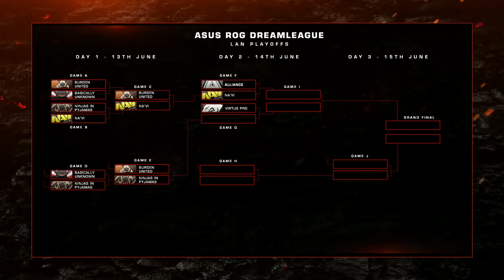[ANALYSIS] NiP vs. Basically Unknown - LB Game D - Game 2 - ASUS ROG DreamLeague Season 3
The ASUS ROG DreamLeague’s online qualifications is over and 6 teams are now competing for a guaranteed $100,000 prize purse at the LAN Finals at DreamHack Summer 2015 in Jönköping, Sweden. All matches will be played on stage where every game could be the deciding match of the tournament outcome.